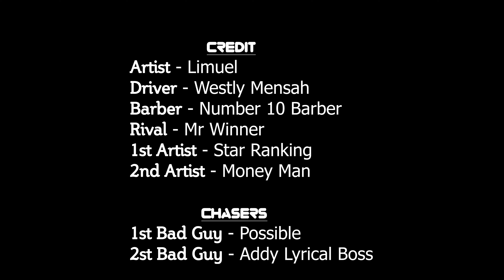Limuel - Jah Bless [Official Video]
Jah Bless is an inspirational tune talking about the blessings of the most high God that can never be destroyed by any entity!

Film by Limuel
Directed by @MedullaBeatz

LYRICS
Limuel  Di SUPERSTAR here again
Ana na na

I see them coming from afar
Tryna get close to my shine nna
Man I see them coming from afar
Trying to get close to my shine
But my message is

Who Jah Bless
No man curse
No weapon formed against us
Shall ever prosper

Who Jah bless
No man curse
No weapon formed against
Shall ever prosper

From this journey
Y3 hy3 ase3 akye
But we keep on grinding

Enny3 obia na ebe te w'ase
Nti na w'aye study
Oh Lord Oh Lord Oh Lord

You came alone
And you will go alone
Menhw3 obiaa focus on your zone 2x

Switch Pon di tone
Switch Pon di flow
On a low key
Let em know you ready to go yeah 2x

And we push it to top
And we never stop
Killing every rhythm anytime on the table top yeah

Ten toes now and we never drop
Nothing Cian pull we down
Cos we stand up firm

Only jah jah fit hold we down
Nothing else cian dare

Nothing else cian dare yh..

So I see them coming from afar
Tryna get close to my shine na

Who Jah bless
No man curse
Shall ever prosper 2x

Bad man say killi killi
 Guy too good

But Jah jah say filli filli
eyes go see

 Guy too good

 eyes go see

Dem wish we dead and gone
But we still life and we never fall yeah 2x

Follow Limuel on
Instagram.com/LimuelMusic
Facebook.com/Limuel or Akwasi Limuel Adjei
TikTok.com/ LimuelMusic
Twitter.com/Limuel